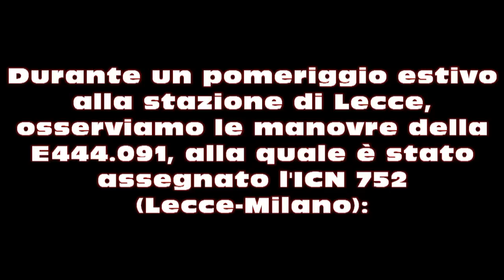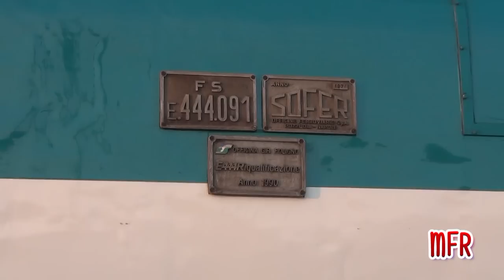"COME PREPARARE UN TRENO?" - "HOW TO PREPARE A TRAIN?"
E voi lo sapete...COME PREPARARE UN TRENO?
Nel video la protagonista è la E444R.091 alla quale è stato attestato l'Intercity Notte 752 Lecce - Milano Centrale. La bella "Tartaruga" che da poco ha terminato la sua ultima revisione presso le OFFICINE GRANDI RIPARAZIONI DI FOLIGNO il 6 Luglio 2013, è pronta per darci una dimostrazione di come i grandi viaggiatori notturni dell'Adriatica partono dal loro capolinea. La loco parte dallo scalo di Surbo alla volta di Lecce portandosi dietro le carrozze del treno notte per Milano. Una volta arrivata a Lecce, viene staccata dal resto del treno per essere successivamente ricollegata in testa. Tutto questo avviene nel giro di una ventina di minuti. Buona visione!

TI ASPETTIAMO!

And do you know ... HOW TO PREPARE A TRAIN?
In the video, the protagonist is the E444R.091 which was certified to the Intercity Night 752 Lecce - Milan Central Station. The beautiful "Turtle" which recently finished its latest revision at Foligno Great Repair Shops on the 6th of July 2013, is ready to give us a demonstration of how the greatest night-travelers Adriatica leave from their end. The E444R leave Surbo Scalo to Lecce Station, taking with him the night train carriages for Milan. Once arrived in Lecce, is disconnected from the rest of the train to be subsequently reconnected in the head. All this happens in a matter of twenty minutes. Enjoy!